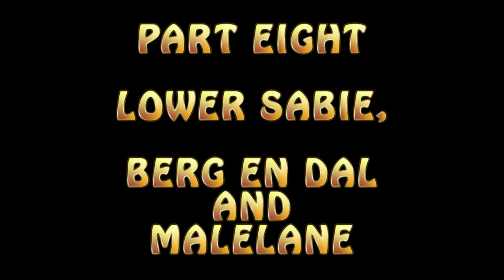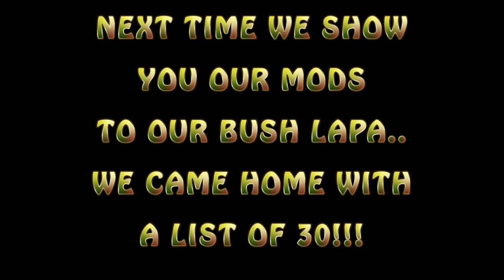2021 A Taste of Kruger Part 8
Our last couple of weeks in Kruger 2021. We start seeing double leopards every day and our 6th pack of wild dogs on a kill. What a trip! What memories!